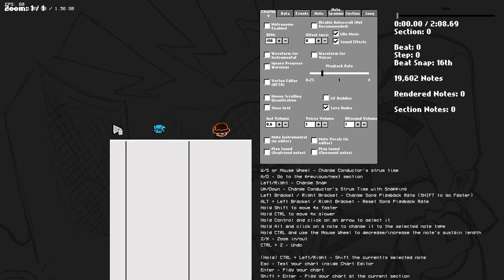Anthony sprites v2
Damn idk if i cooked or no, whatever you wanted this and I give it for you

mod gameplay by: @victorhorrorfan
song by: @hafp_
icons by: @Minigame_1803 (thank you so much bro)